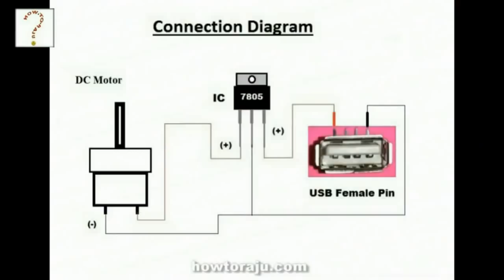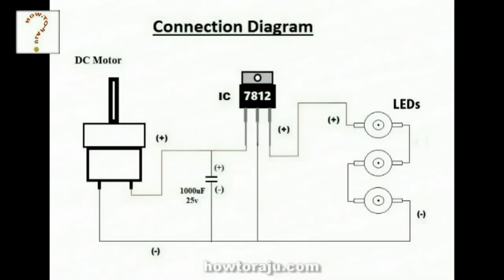3 Amazing DIY Ideas from DC Geared Motors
Here I am going to show some of the Amazing DIY ideas with Geared DC Motors. Watch this DC Geared Motor Projects and try to make.